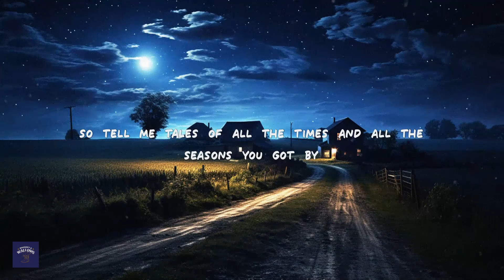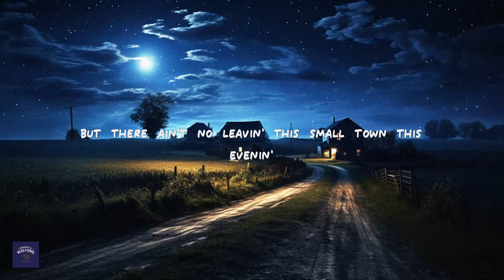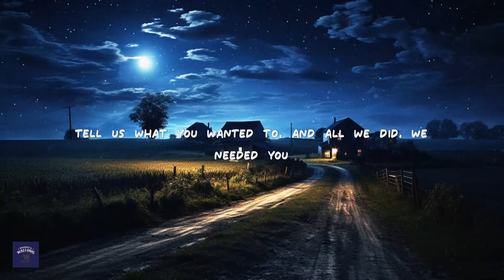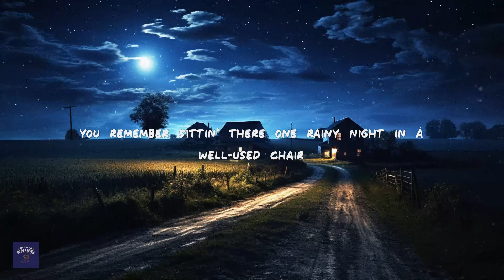Zach Bryan - November Air (Lyrics)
You remember sittin' there one rainy night in a well used chair
Tellin' me how well you used to dance
The western wind will come again and make you feel like you did
When all those cowboys didn't stand a chance
Said this life took most of you, gave you twice and the day was through
You said it all turned out awfully fair
So tell me tales of all the times and all the seasons you got by
Breathin' in that cold November air
No one was there
When no one was there
Two kids 'bout twenty-three and the sun sets you'll never see
You were yellin' "Supper" from the yard
And they grew old and sailed away, called you on phones from far away
Wrote you novels on postcards
And all you ever wanted was to see your children fly
Maybe one day they're stars
But there ain't no leavin' this small town this evenin'
You can't even drive your own car
Through November air
Through November air
Through November air
Dear mama, how's it goin'?
Was the weather fair last week?
Dear mama, they were wonderful
All the sights you'll never see
And dear mama, if I could hold you, I'd grab you by the arms
Tell you what it means
You could take a worthless poor boy from the flats
And make him mean something
Tell us what you wanted to, and all we did, we needed you
Your dreams were too small to care
But I'm always reminded, if you look hard you'll find it
Memory gives warmth to right here
Through November air
Through November air
Through November air
The western wind will come again
And make you feel like you did